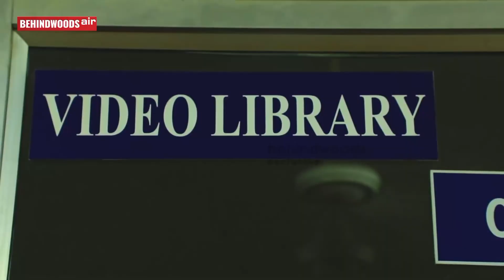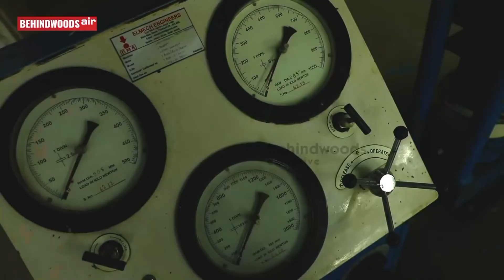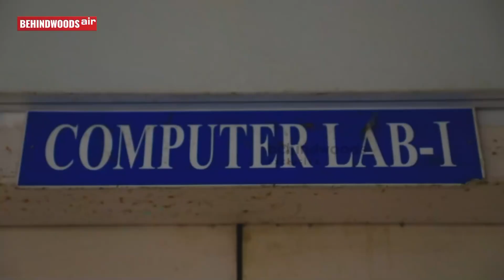BEHINDWOODS air CHANNEL : பரிசுத்தம் பொறியியல் கல்லூரி - PITS - தஞ்சாவூர்.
BEHINDWOODS air Channel in PITS.
Parisutham Institute of Technology & Science, Thanjavur,
AUTONOMOUS College: The University Grants Commission (UGC), Government of India, New Delhi, has conferred  "AUTONOMOUS"  Status on Parisutham Institute of Technology & Science, Thanjavur, by its order dated 6/7/2023, from the academic year 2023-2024, for a period of 10 years, and has notified Anna University to notify the same.

AUTONOMOUS: PITS has been conferred with AUTONOMOUS status by the University Grants Commission, Ministry of Education, Government of India by their order dated 76/7/2023

PITS is a NAAC 'A' Grade Accredited Engineering Institution: The National Assessment & Accreditation Council of India (NAAC) has accredited the institution with ‘A’ GRADE on 21st December 2021 in the very first cycle.

Grooming lessons are taught and enforced right from the day one. Yoga, aerobics, silambam and singing classes are compulsory. To induce creativity, sand sculpting, clay modeling and chart making sessions are also conducted. These activities are designed to promote logical thinking, team work and leadership. Type writing tutorial is compulsory. Video hour, Quiz hour, Role play, Panel debates, Group Discussion, Class seminars, Viva voce, Paper presentation are conducted from first semester onwards.

Spoken English
Disciplined grooming along with a special stress spoken English has made this institution unique.  Classes are strictly taken in English. Finishing School and communication enhancement programs like singing classes, panel debates, group discussions, movie classes, topic presentation, language lab sessions have further helped students to drastically improve their English communication skills.

Placements
Almost 85% to 90% of the students get placed annually by way of Campus Interviews. About 10 to 13 corporate companies visit the campus every year for recruitment apart from off-campus interviewers. The students are trained right from the first year by way of Finishing School classes. Prior to recruitment they are given intensive coaching in aptitude tests and interview process.

Hostels/ Buses
There are two hostels - The Rainbow hostel (for gentlemen) and The Breeze hostel (for ladies).  College buses are available for day scholars.

You are invited to visit the PITS Campus.
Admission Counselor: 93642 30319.